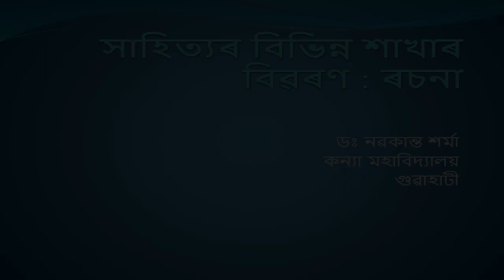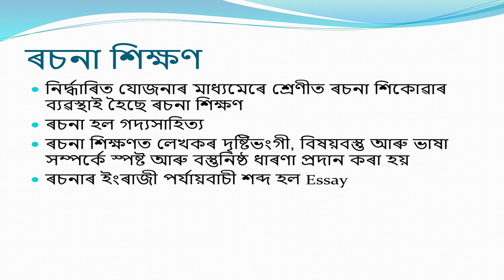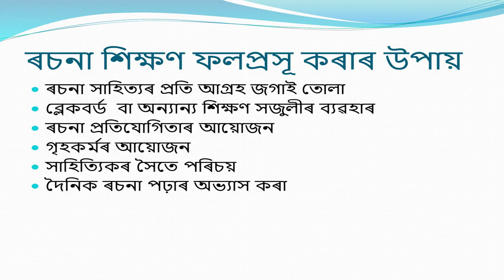COURSE 503 : How to Teach Different Forms in Classroom - Essays in Assamese